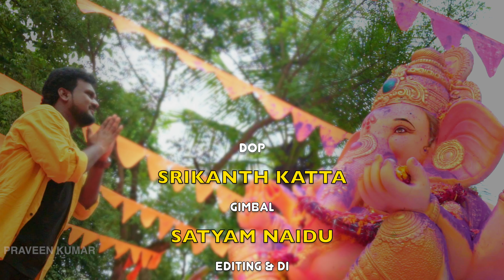గణనాథా గణనాథా || Gana Nadha Gana Nadha||2023 Song|| Praveen Kumar Koppolu || Telugu Music Video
అందరికి  నమస్కారం...!
నేను మీ సింగర్ ప్రవీణ్ కుమార్ కొప్పోలు..
చాలా రోజుల తర్వాత మళ్ళీ మీ అందరి ముందుకు ఒక మంచి పాటతో వస్తున్నాను..
అది కూడా ఈ వినాయకచవితి సందర్బంగా..
సర్వ విఘ్నాలను తొలగించే ఆ గణనాధుని పాటతో...
ఎప్పటిలాగే మీ ప్రేమ అభిమానాలు నా పై వుంటాయని ఆశిస్తున్నాను..
నా ఇష్ట దైవం అయిన గణనాథుడి పాటకు సంగీతం సమకూర్చి, పాడి ,నటించడం .నేను ఎన్నో జన్మల పుణ్యం చేసుకున్నాను...గణనాథా ఈ లోకాన్ని నీ చల్లని చూపుతో కరుణించి కాపాడు తండ్రి...జై బోలో గణేష్ మహారాజ్ కి జై

𝙋𝙍𝙊𝘿𝙐𝘾𝙀𝙍 : 𝙍𝘼𝙅𝘼𝙆𝙐𝙈𝘼𝙍𝙄

ᴅᴏᴘ : ꜱʀɪᴋᴀɴᴛʜ ᴋᴀᴛᴛᴀ
ɢɪᴍʙᴀʟ : ꜱᴀᴛʏᴀᴍ ɴᴀɪᴅᴜ
ᴄʜᴏʀᴇᴏɢʀᴀᴘʜʏ : ᴍᴀʜᴇꜱʜ ʀᴀᴊᴀʙᴏɪɴᴀ
ᴇᴅɪᴛɪɴɢ & ᴅɪ : ꜱʀɪᴋᴀɴᴛʜ ᴘᴜᴅᴀʀɪ
ʟʏʀɪᴄꜱ  : ᴋʀɪꜱʜɴᴀᴠᴇɴɪ ᴍᴀʟʟᴀᴠᴀᴊᴊᴀʟᴀ
ᴘʀᴏɢʀᴀᴍᴍɪɴɢ : ᴠɪᴋʀᴀᴍ.ᴍ (ᴠɪᴄᴋʏ)
ꜰɪɴᴀʟ ᴍɪx : ᴅ.ꜱᴀɪ ᴍᴀɴᴏʜᴀʀ
ʀʜʏᴛʜᴍꜱ : ᴀɴɪʟ ʀᴏʙɪɴ
ꜰʟᴜᴛᴇ : ᴘʀᴀᴍᴏᴅ ᴜᴍᴀᴘᴀᴛʜɪ
ʀᴇᴄᴏʀᴅɪɴɢ ꜱᴛᴜᴅɪᴏ : ᴋᴇᴇʀᴛʜᴀɴᴀ ꜱᴛᴜᴅɪᴏꜱ
ᴄᴏ-ᴏʀᴅɪɴᴀᴛᴏʀ : ᴀᴍᴀʀᴇɴᴅᴇʀ ʀᴇᴅᴅʏ

ᴅᴀɴᴄᴇʀꜱ
ɢɪʀʟꜱ    :ꜱʀᴇᴇᴠᴀɴɪ
              : ᴊᴜɴɴᴜ
              : ꜱʜᴇꜱʜɪ
              : ᴋᴀᴠᴇʀɪ

ʙᴏʏꜱ      : ᴠɪᴊᴀʏ
              : ꜱʜɪᴠᴀ
              : ᴍᴜʀᴀʟɪ
              : ɴᴀᴀɴɪ
              :ᴛʏꜱᴏɴ
              :ᴍᴀʜᴇꜱʜ
              :ꜱᴀɪ
              :ᴘᴀᴠᴀɴ

"పల్లవి"

గణనాథ గణనాథ నిరతం నిన్ను తలిచెదా
ప్రథమాయ ప్రమథాయ భువనములేలు మాదొర
వినగా.. అనగా..
నీ నామం చాలు మా పాలి ఇహం పరం ఇచ్చే మోక్షాలే
గుడిలో నిలుపుకుందుమూ
నా. నా... గుండెలో కొలుచుకుందుమూ
పూజలనందుకోవయ్యా ఓ. ఓ. గజముఖ మమ్ముగావయ

1"చరణం"

విఘ్నేశా నీ గాథా వరమై నిలిచే మాపాల
కరివదనా తెలిపేవా బరువే కాదని ఏ బాధా
కొండను మించేటంతగా పెనుభారం మూషికమెట్టమోసేనో అది మర్మం ( 2 )
పరి పరి యోచించి చూశావో తెలుస్తుందిగా
చిరు చిరు ఆ ఎలుక ఈ ఎరుక బోధిస్తుందిగా
గణపతి ప్రతి పని జగతికి పథమని నేర్చేసుకొరా...

2"చరణం"

హేళనగా వాగేనా శివుని తలలో నెలవంక..
పొగరంతా తరిగేలా తగిన ఫలమే దొరికేగా...
గుంజీలు మాతో తీయించినావు గండాలనన్ని దాటించినావు
నమ్మి నిన్ను పిలిచామో అన్ని నీవై నడిపేవో
నాదంటూ నేనంటూ పెరిగే అహమే అణిచే బుద్దే మాకీరా
గుడిలో నిలుపుకుందుమూ